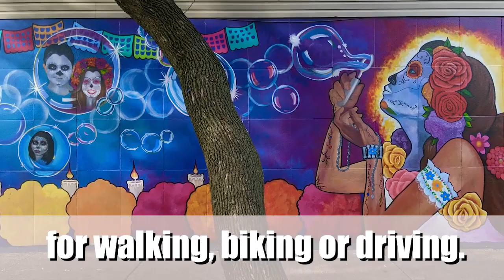Open House Chicago 2020: 10 days. 20+ neighborhoods. Endless discoveries.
The Chicago Architecture Center welcomes architecture lovers from across and beyond Chicago to enjoy an expanded Open House Chicago festival October 16–25, 2020. The second-most widely attended event of its kind in the world, returning for a tenth consecutive year, Open House Chicago 2020 highlights architecturally, culturally and historically significant sites across “the city of neighborhoods,” with a focus for 2020 on the city’s South and West Sides.

Attendees can enjoy both in-person and remotely accessible experiences that unlock fascinating stories about extraordinary neighborhoods across Chicago, through a new mobile app, interactive virtual programs and more. for the latest details.

Open House Chicago 2020 is made possible by generous support from Presenting Sponsor Wintrust and OHC 2020 Sponsors the National Endowment for the Humanities through its CARES Act grant program, the National Endowment for the Arts, the TAWANI Foundation, ComEd and Regenia Stein and Roland James.

Video by Sue Herrmann courtesy of WLS-TV.

All OHC 2020 activities are offered online or outdoors in support of recommendations from public health officials for the State of Illinois and the City of Chicago. OHC 2020 does not include access to or tours of any building interiors or convene any groups. All OHC 2020 attendees are encouraged to wear face coverings at all times, and maintain six feet of social distance at a minimum while exploring any neighborhoods, except from others with whom they have already isolated.